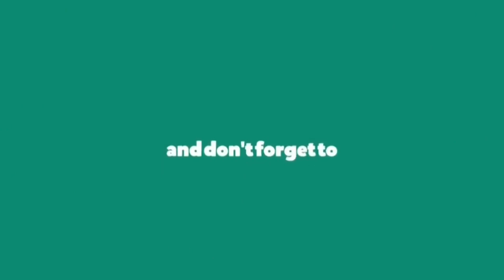It's a Lunch Time in Hyderabad | Delicious Meals Starts @ 50 |400 Plates Finished 1 Hour|Street Dine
It's a Lunch Time in Hyderabad | Delicious Meals Starts @ 50 Rs | 400 Plates Finished 1 Hour| Street Dine

ADDRESS : Near TV9 News channel office Banjara Hills , Hyderabad